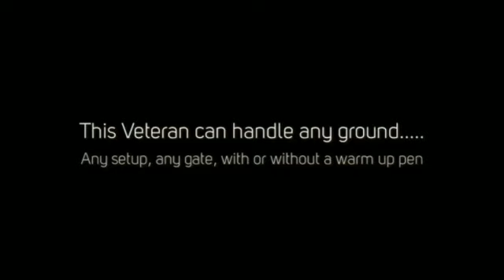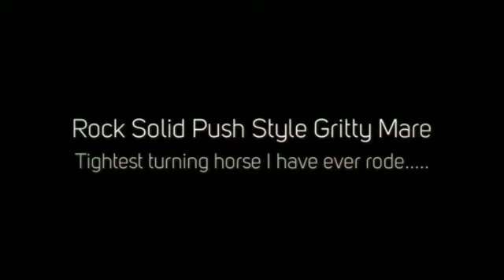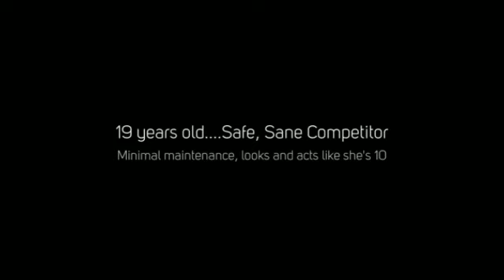PRCA $$ winner, Multiple Circuit Finalist, Youth World Fina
Vegas is the absolute REAL DEAL! This Gritty mare is as solid as they come and can cut the clock. If you like automatic, push style horses that can peel the paint off the barrels-you need to come ride this mare! She has a resume a mile long. She was trained by NFR qualifier Terra Bynum, won the San Antonio, Marshal TX, and made the short go at the BFA Futurity in OKC. She has qualified for the TX and FL Circuit Finals several times, the College Finals, and Ammy Finals with several riders... - created